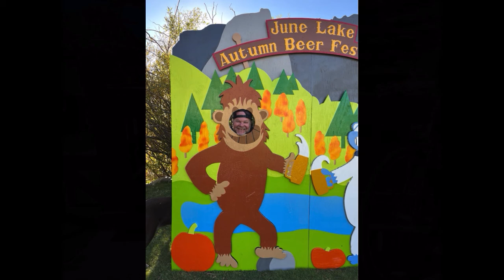Mammoth Oct 2022